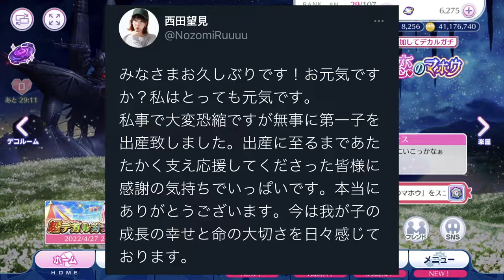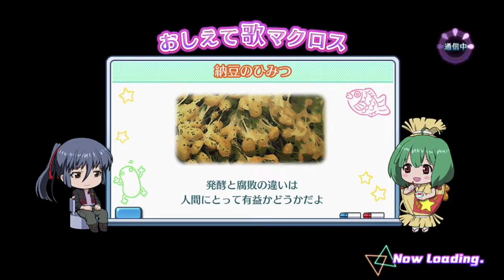【歌マクロス】.....but there is so much information baby!